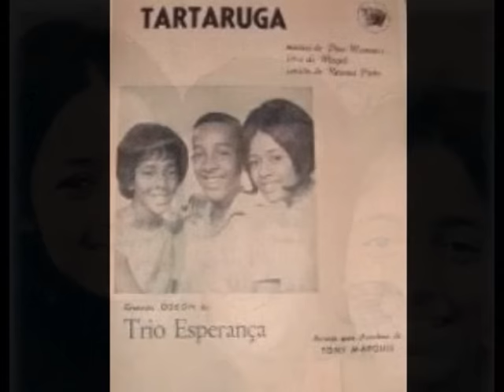Trio Esperança - Filme triste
Clipe montagem Trio Esperança - Filme Triste